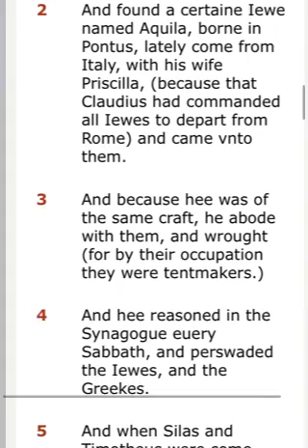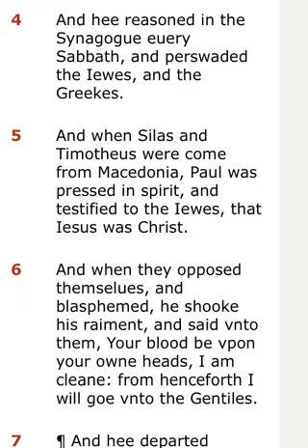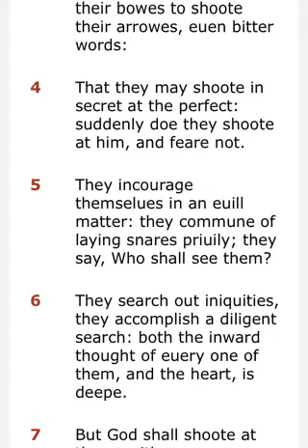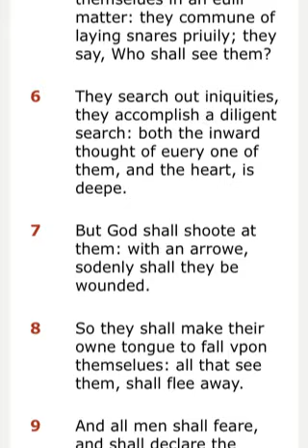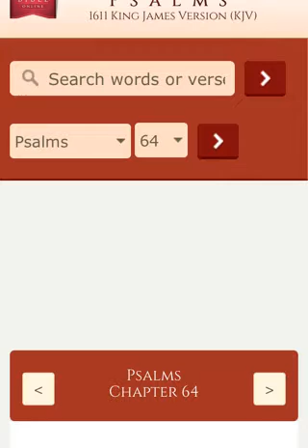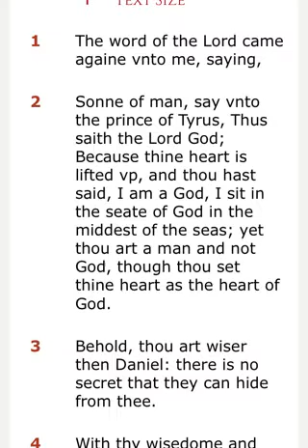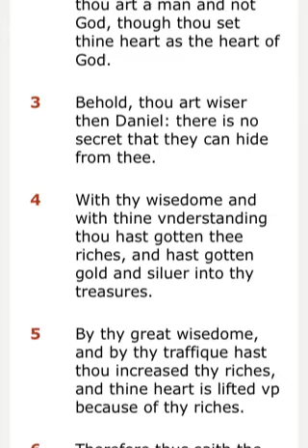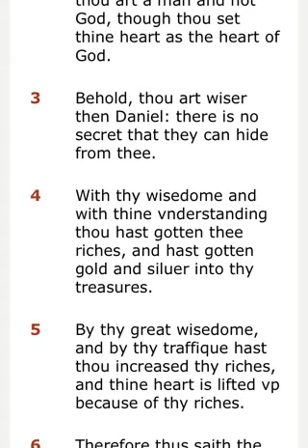RFID MICRO CHIP BEING EXPOSED ON ALL LEVELS!!